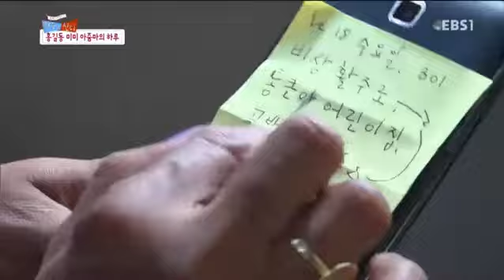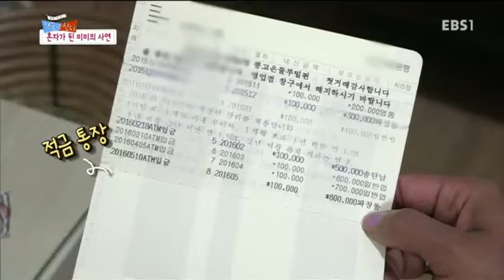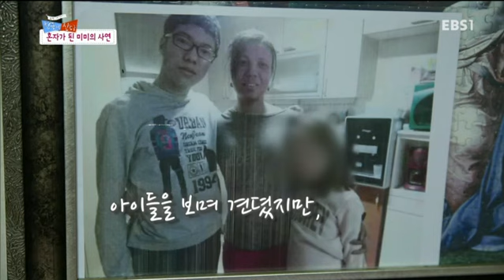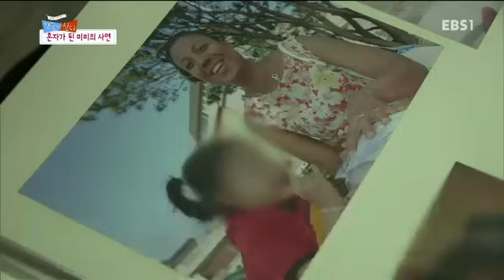글로벌 가족정착기 - 콩고에서 온 엄마 미미걱정 말아요 그대_#001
콩고에서 온 엄마 미미걱정 말아요 그대